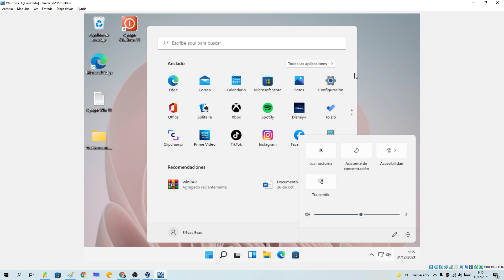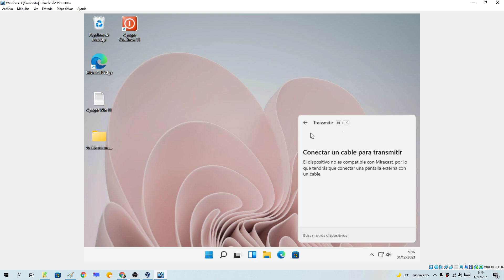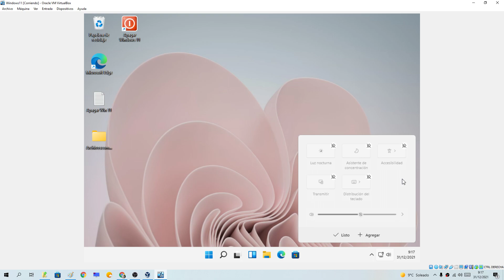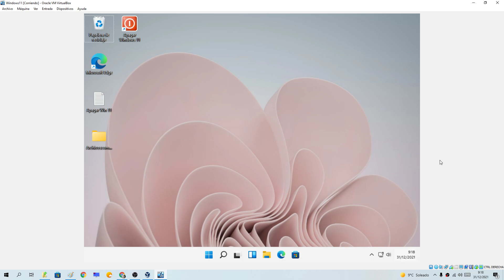🚀⚙️ Como AGREGAR NUEVOS AJUSTES a la CONFIGURACIÓN RÁPIDA de WINDOWS 11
¿Sabías que es posible AGREGAR nuevas CONFIGURACIONES en la CONFIGURACIÓN RÁPIDA de WINDOWS 11?. En ESTE VÍDEO ☝ educativo te explico como se hace PASO a PASO.

Videos Relacionados 📹